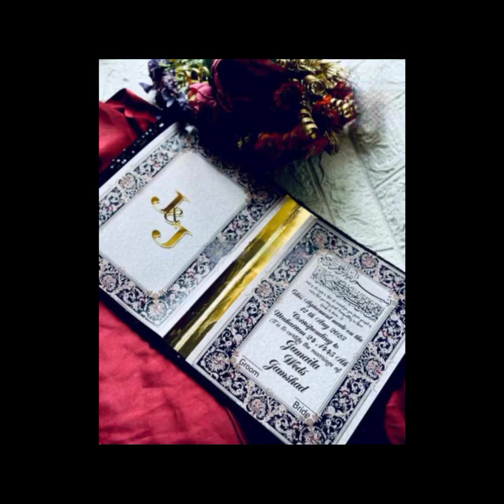Velvet made booklets for Nikkah